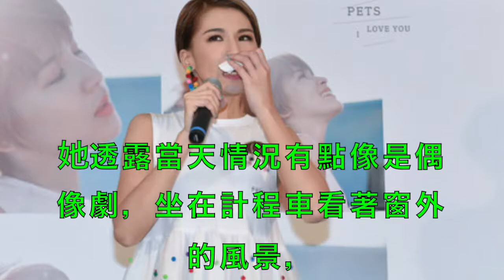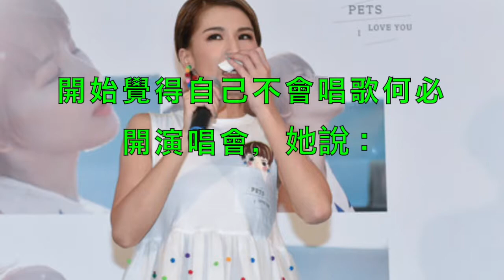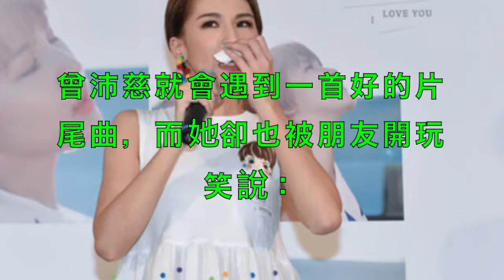曾沛慈不甘心當「片尾曲女王」 靠《終極》重拾歌手身分